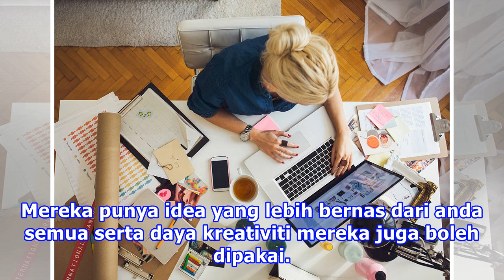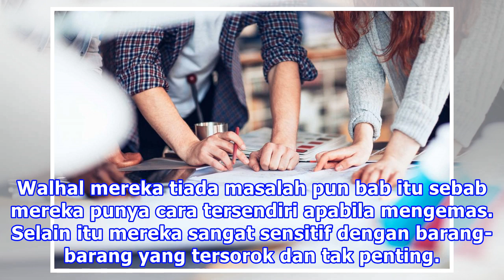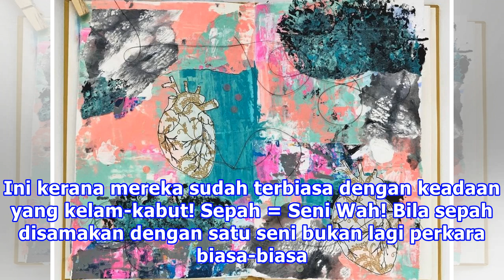Tak Sangka Orang Yang Suka Bersepah Sebenarnya…